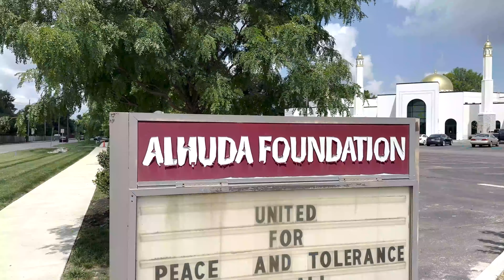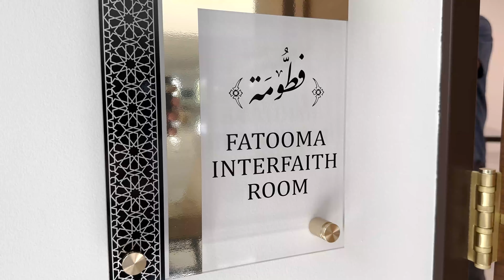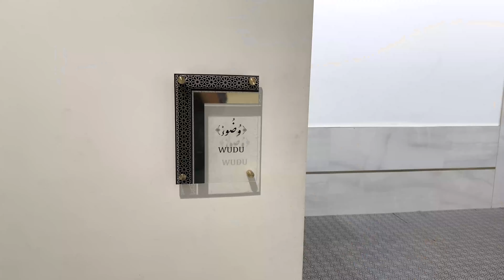مسجد ب ٩ مليون دولار في انديانا - مركز اسلامي متكامل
مسجد الهدى في ولاية انديانا يعتبر واحد من أجمل المساجد في أمريكا. ليس فقط في بنائه وتصميمه الداخلي والخارجي بل أيضا بالأنشطة التي يقومون بها لخدمة الجالية المسلمة فيها. تأسست مؤسسة الهدى منذ أكثر من عشرون عاما في مستودع صغير قام مجموعة من الأفراد بجعله مسجدا لاستقبال المصلين فيه. ومع تزايد أعداد المصلين كانت الحاجة لبناء مسجد كبير لاستيعاب الجالية وجعل هذا المركز يستقطب الشباب الصغار وشغل أوقاتهم في ما يفيدهم ويبعدهم عن الشارع. مسجد جميل جدا بكل تفاصيله وتصميمه والأنشطة التي يقومون بها.
تعلمنا من زيارتنا أن الأعمال والمشاريع الكبيرة كلها بدأت بخطوة صغيرة جدا وأن التوفيق من الله عز وجل.

المميز في بناء هذا المسجد ان الشركة المنفذة هي شركة عربية في انديانا وتقوم الان بأعمال كبيرة وضخمة لخدمة الجالية العربية في المنطقة
Wanas Group

تقرير جميل ننصحكم بمشاهدته.

Alhuda Foundation
Address:12201 Lantern Rd, Fishers, IN 46038